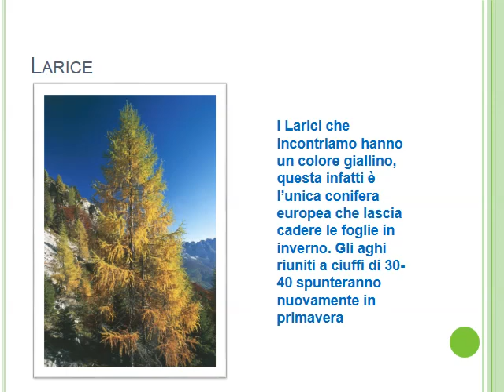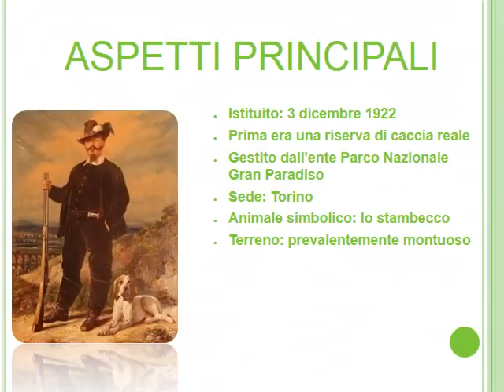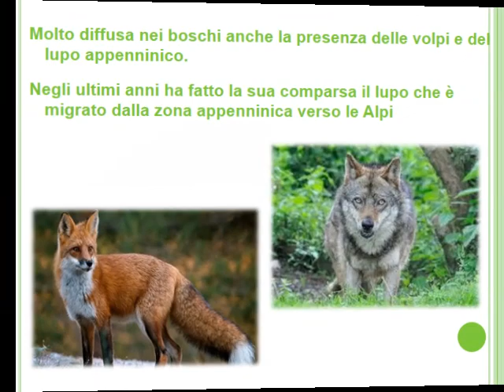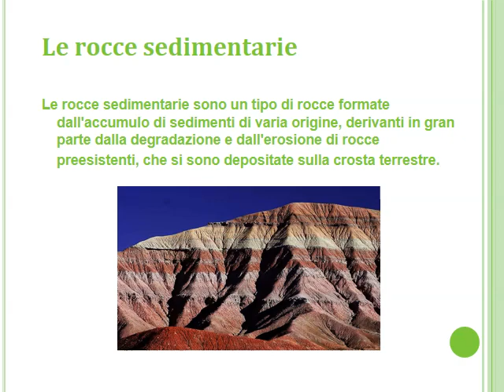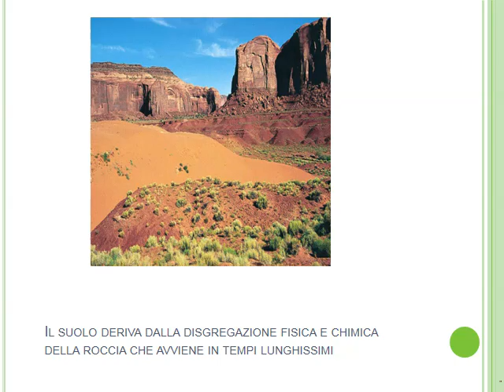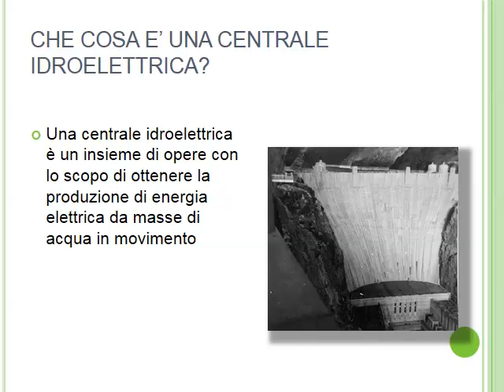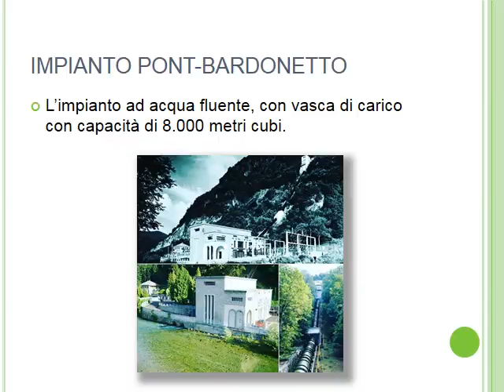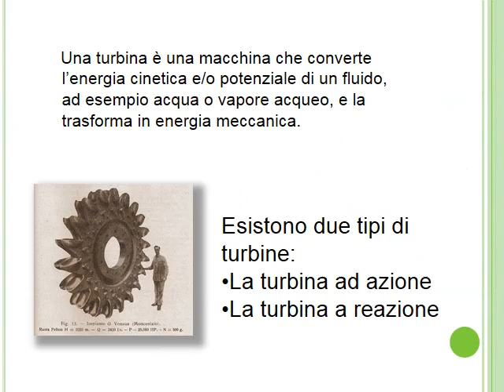Al Rifugio Jervis e oltre...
Lavoro di ricerca e documentazione a cura della classe 2G CAT - a.s. 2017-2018